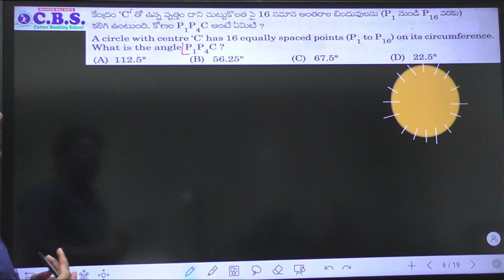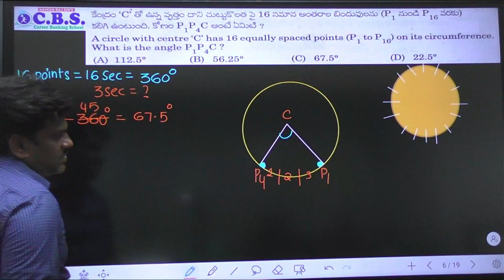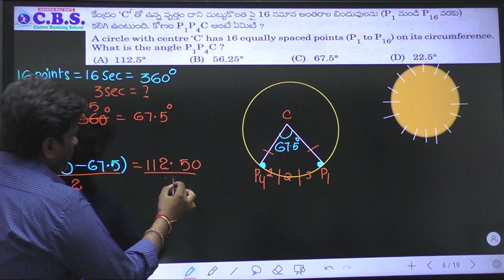TSNPDCL | PAPER EXPLANATION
This video explain the tsnpdcl jao and computer operator

Tsnpdcl Junior Assistant Cum Computer Operator o4-june-2023 Key
Tsnpdcl Junior Assistant Cum Computer Operator o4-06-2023 Key
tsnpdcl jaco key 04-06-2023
tsnpdcl jaco key o4-june-2023
Tsnpdcl Junior Assistant Cum Computer Operator 2023 Key - Computer Awareness By Sampath Vaddepally
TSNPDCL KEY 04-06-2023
TSNPDCL -2023//Junior Assistant Exam Key //Total 80 Questions Key Analysis
TS NPDCL 2023 Numerical Ability Questions and Answers/ Tsnpdcl maths questions
tsnpdcl TSNPDCL Junior Assistant Exam Pattern 2023
Changes In TSNPDCL Junior Assistant Notification 2023 | Eligibility, Syllabus, Exam Pattern Details
TSSPDCL 2023 || jr Assistant ... Expected Cut off.
tsnpdcl jaco key by expert
Tsnpdcl Junior Assistant Cum Computer Operator o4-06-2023 Key by
tsnpdcl jaco key by google
04-june-Tsnpdcl junior assistant cum computer operator 2023 key
Tsnpdcl junior assistant cum computer operator 2023 key computer awareness
northern power distribution company of Telangana junior assistant-cum-computer-operator 2023 exam key
tsnpdcl junior assistant exam 2023
Tsnpdcl junior assistant cum computer operator 04-june-2023 key
Tsnpdcl junior assistant cum computer operator 04-june-2023 key computer awareness
northern power distribution company of Telangana junior assistant-cum-computer-operator 04-june-2023 exam key
tsnpdcl junior assistant cum computer operatior official cutoff
tsnpdcl junior assistant cum computer operatior official key

CBS INSTITUTE
Android mobile app   link​